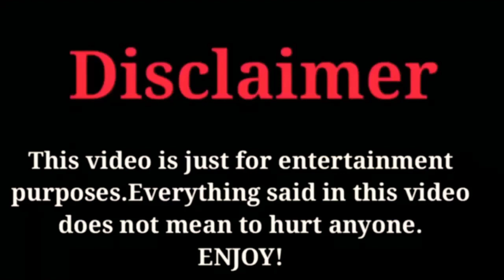Can Yaman, Demet Özdemir VS Serkan Çayoğlu, Özge Gürel Couple Photo Comparison 2020 | Celeb's Life